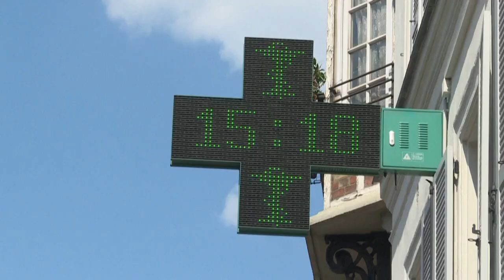2020-й – самый теплый год для Европы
Прошедший год стал для Европы самым тёплым за всю историю наблюдений. Средняя температура на планете достигла рекордного значения.